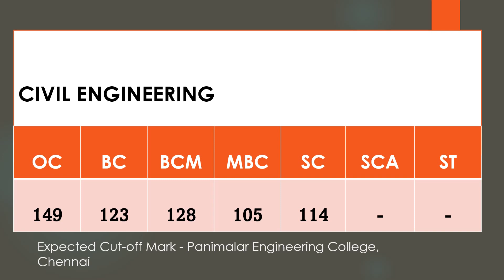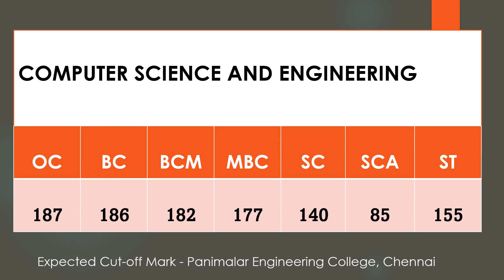Panimalar Engineering College, Chennai | Expected TNEA2022 | Choice filling Guide